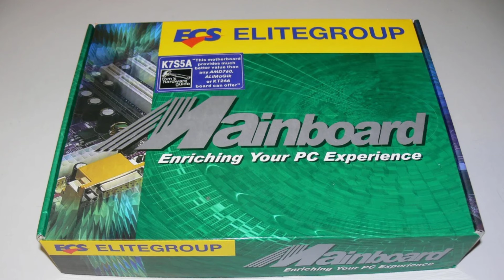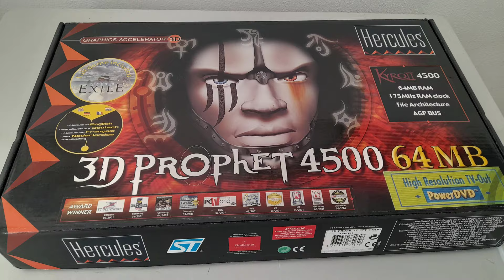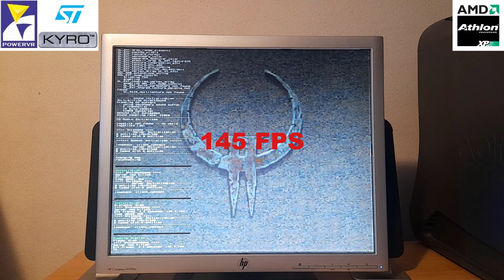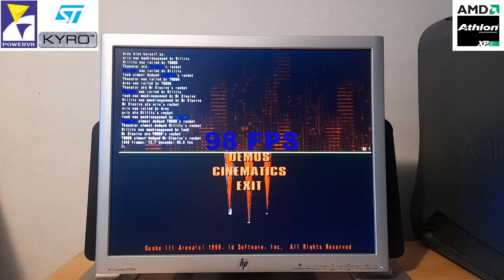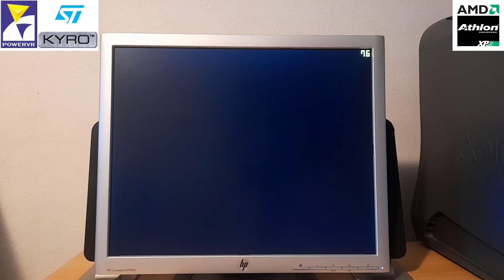AMD Athlon XP 1800+ & 3D Prophet 4500 Kyro II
Panoramica e Test della seguente configurazione:

SISTEMA:
ECS K7S5A FSB 133/133
AMD Athlon XP 1.800+ Palomino
256 MB DDRRAM 133 MHZ
Hercules 3DProphet 4500 Kyro II AGP 175/175 MHz
S.O. Windows 98se DirectX 8.1

Divisione in capitoli:
0:00 Panoramica
4:24 Quake 2 Timedemo 1024X768 OpenGL
4:47 Quake III Arena Timedemo 1024X768 OpenGL
5:25 Unreal Timedemo 1024X768 Direct3D
6:32 Serious Sama The First Encounter DEMO (FRAPS ON) 1024X768 OpenGL